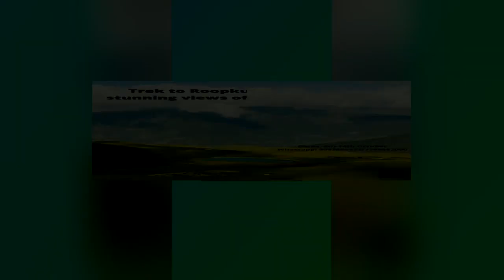Why do i Hike Mp4 but as Audio Podcast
⌛Timestamps:
00:00 - Intro
00:01 - Untitled
00:07 - Untitled
00:12 - Untitled